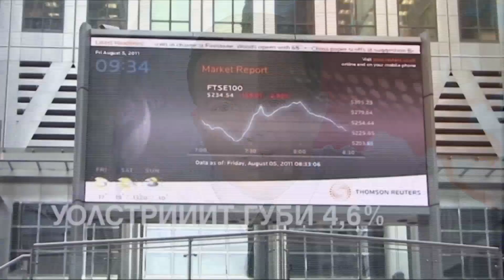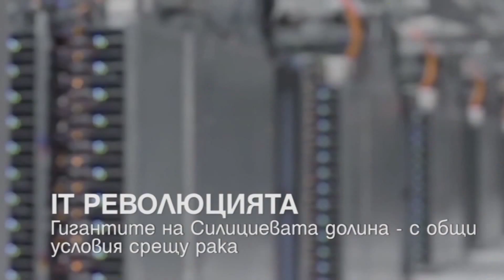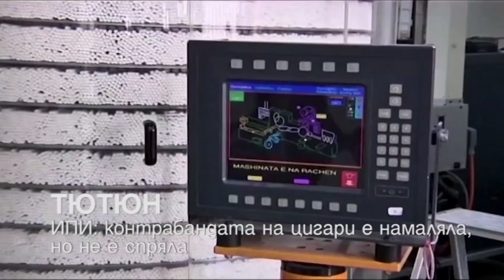HEADLINES 6.2.18 "ДЕНЯТ с В.Дремджиев", TV+ и TV1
HEADLINES 6.2.18 "ДЕНЯТ с В.Дремджиев", гости Андрей Бунджулов, Спас Иванов; TV+ и TV1